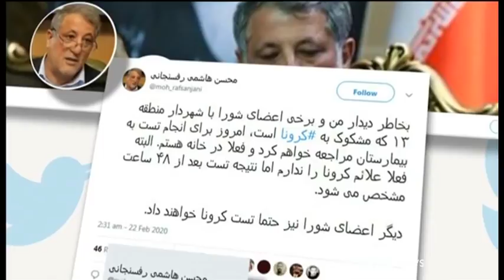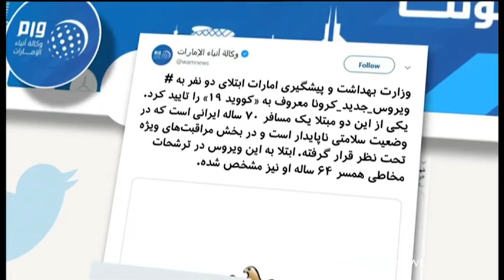اخبار صبح یکشنبه ۴ اسفند در چشم‌انداز بامدادی رادیو بی‌بی‌سی